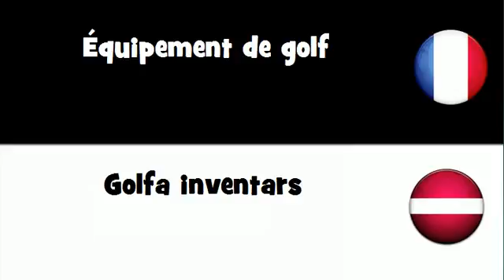Dites le en 20 langues # Équipement de golf